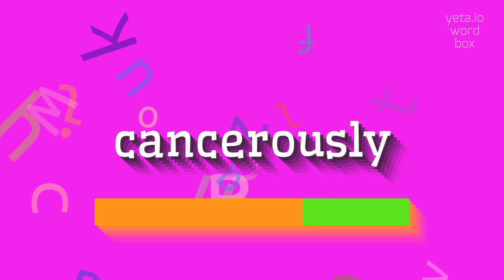How to say "cancerously"! (High Quality Voices)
Watch in this video how to say and pronounce "cancerously"!